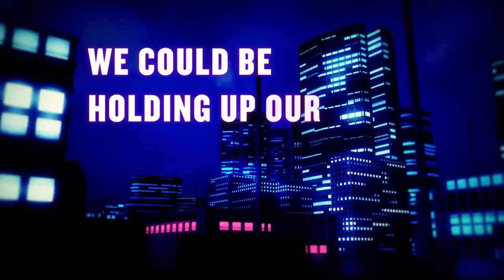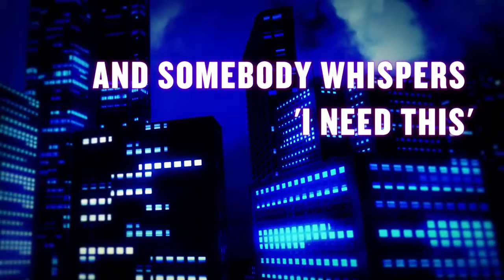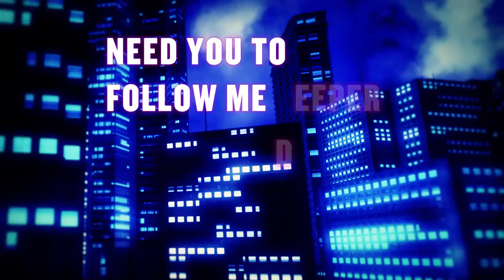RedMoon feat Jonny Rose Only Us NCS Uplifting Release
free4monetize is a music collective dedicated to releasing FREE music for the sole purpose of providing creators with the finest sounds to enhance the creativity and popularity of your content what is safe from any copyright infringement.

• can be used by any YouTube or Twitch user in their monetized content.

3. Credit the artist(s) of the track by including their social network links.